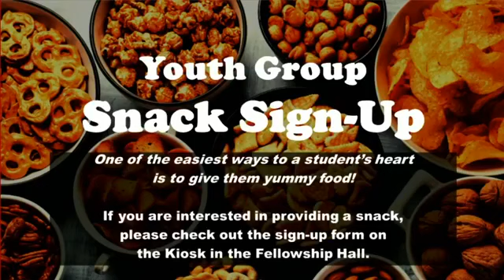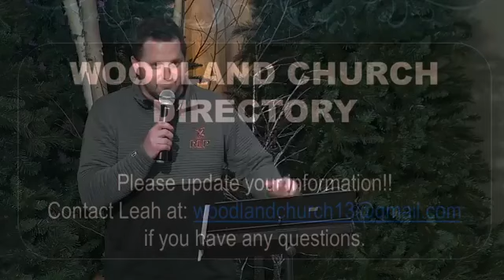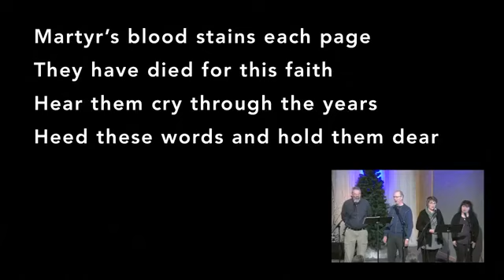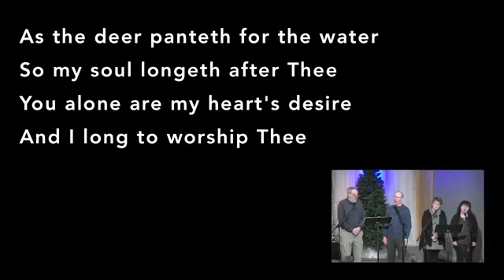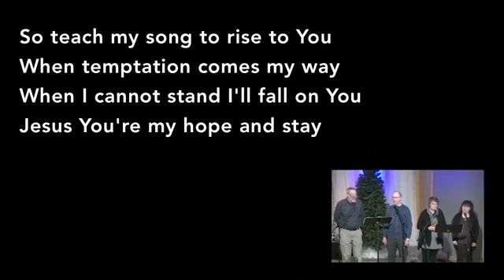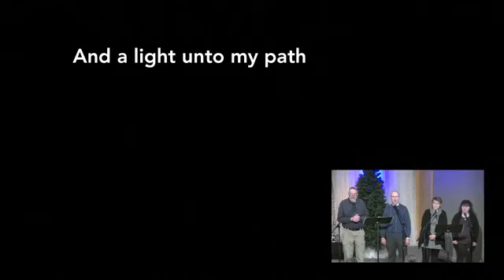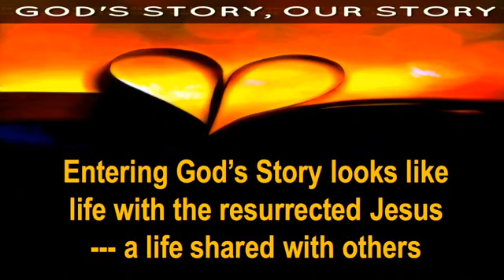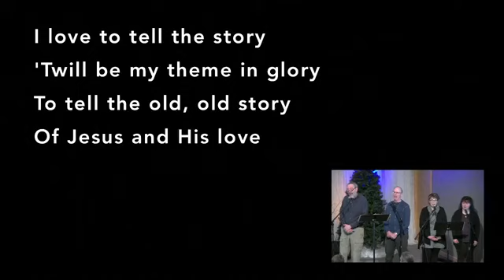2_21_21 WCC Service